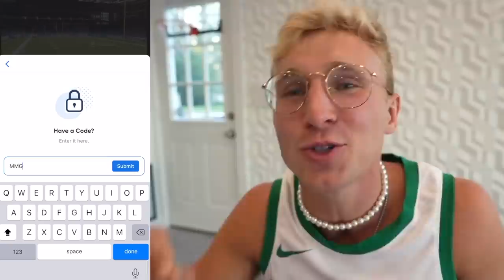This Buzzer Beater Changed EVERYTHING... Wheel of 2K! Ep. #30